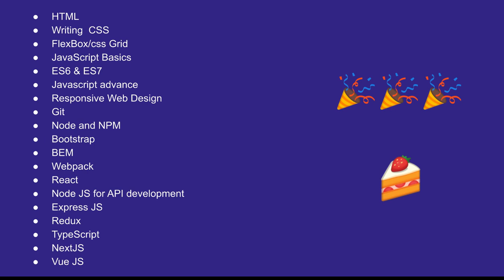Web development Crash Course #02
HTML5 design and development
HTML5, CSS & JavaScript
Flexbox, CSS Grid, Web Layouts, and Design